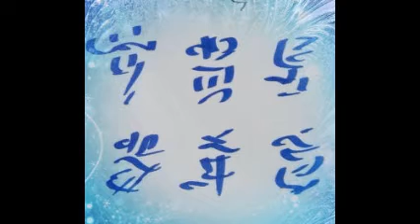Language of Light Blessing December 2015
Enjoy the unique sounds of ancient celestial languages offered by Yvonne Perry and her beloved guides. This angelic transmission of frequencies and light codes for December are intended to lovingly assist with letting go of materialism and attachment to expectations.

Please enjoy this with headphones in a quiet place where you are able to fully receive the energy transmission.